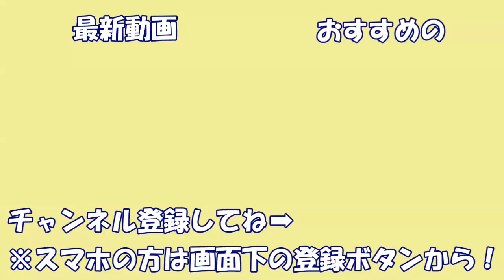ゴーストルール/Ghost Rule 叩いてみた/Drums Cover